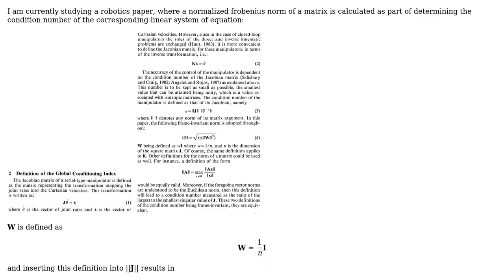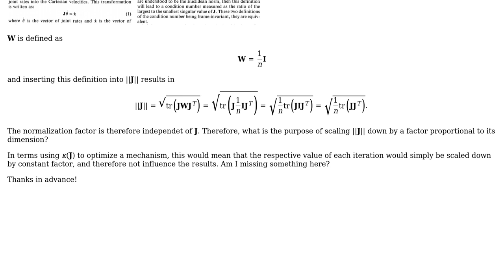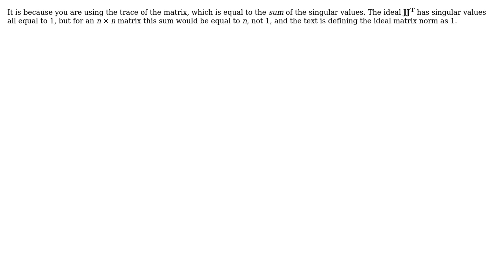Engineering: Purpose of normalization of Jacobian in a parallel manipulator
With thanks & praise to God, and with thanks to the many people who have made this project possible! You are responsible for your own actions.